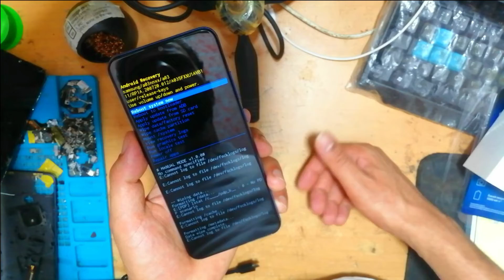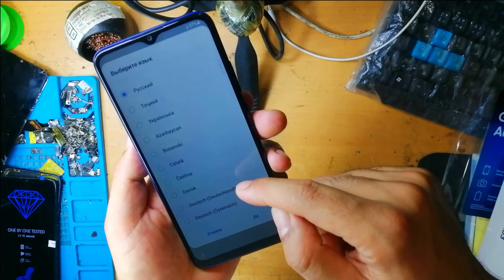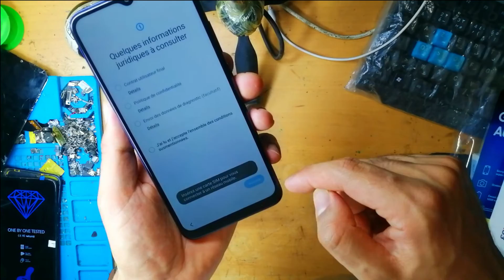Hard Reset Samsung Galaxy A03 1M%